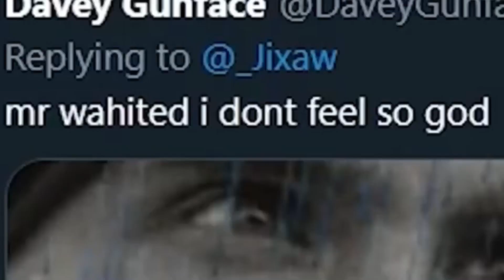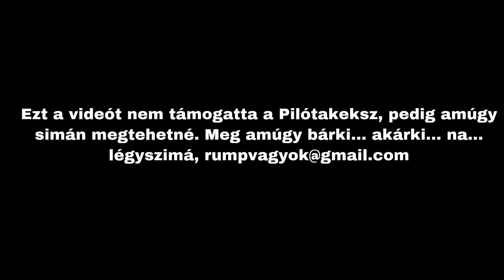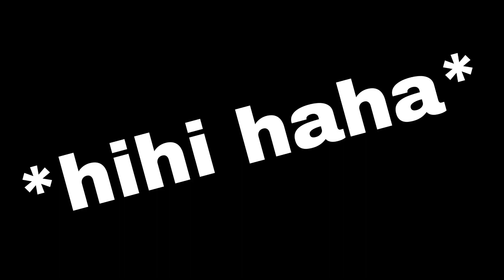HAGYJATOK A SPACE JAM 2-VEL (Ft. Ungdani, CultureGeeks, Kenry26 és még sokan mások haha)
👀LESD MEG, JÓ CUCC!👀

📜CÍMKÉK📜
rump, kritika, animáció, big chungus, epikus, kill me, háháhá, krindzs, 2022

🎶OUTRO ZENE🎶
Odd Chap - Timepiece Power

0:00 - bevezetés és magyarázkodás
1:50 - ez mér létezik
5:13 - “film”
6:56 - gyerekeknek se légyszi
9:25 - összegezve